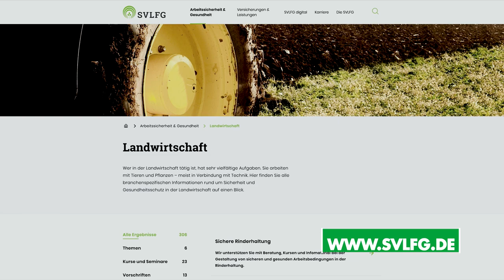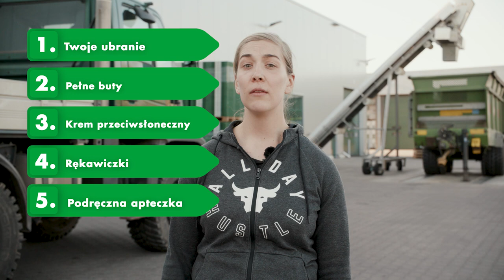Ochrona pracowników przy zbiorze warzyw (rabarbaru)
Film szkoleniowy 2/4: W tym wideo chcemy Ci pokazać na co należy zwrócić uwagę przy wyborze ubrania i pracy z narzędziami podczas zbioru warzyw.